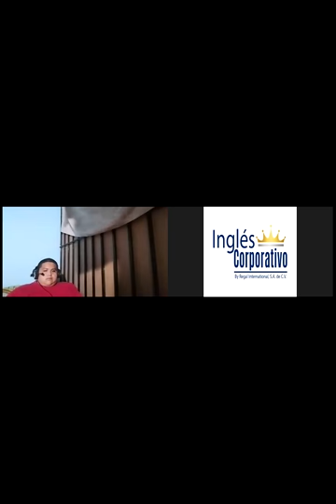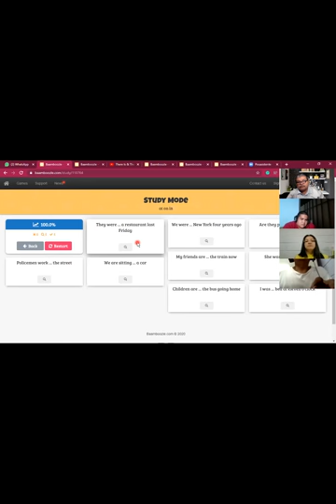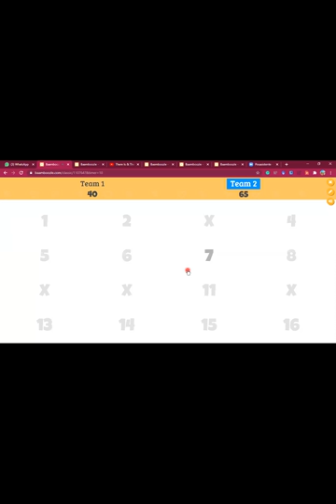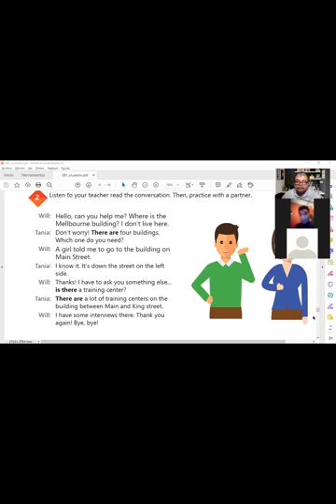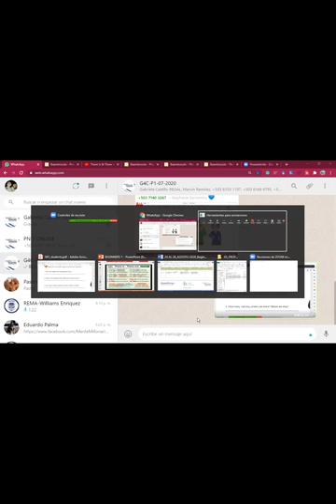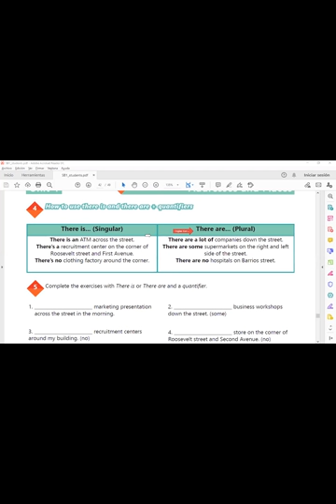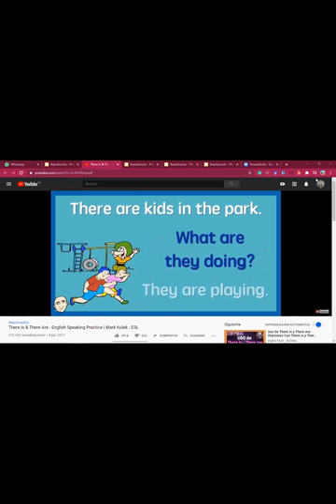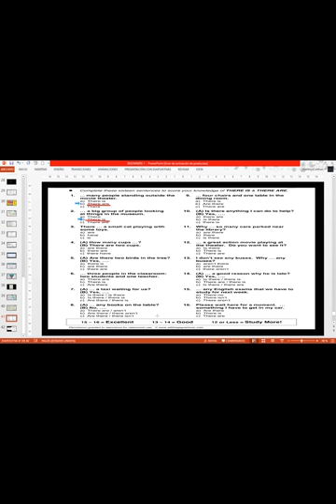Ingles Corporativo-Videoconference #17 How to use there is and there are + quantifiers.